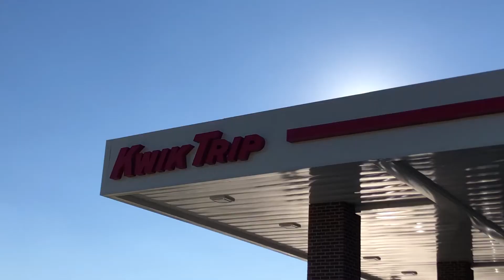Cover Your Gas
During the month of September, QPS Employment Group and Kwik Trip teamed up to help ease some pain at the pump for drivers by asking people, “Who would you want to nominate for free fuel?” 16 finalists were chosen to participate in a live drawing at Kwik Trip’s newest store in Kenosha on September 30th, 2022.